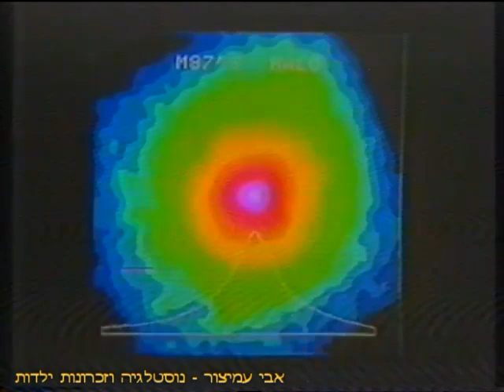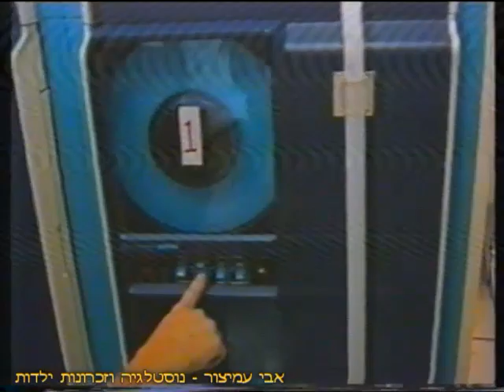אסטרונומיה - ערוץ מידל איסט - METV - המזרח התיכון - ערוץ לבנון - 17/11/1990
אסטרונומיה - קטע קצר על החלל, היקום, לוויינים וקרני רנטגן - מגישה: אן קרול - 17/11/1990
ערוץ מידל איסט - METV - המזרח התיכון - ערוץ לבנון - METV - Middle East Television
Space, The Universe, Satellites And X-Ray - By Ann Carol

בברכה,
אבי עמיצור.